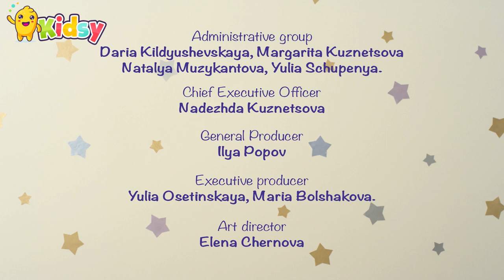BabyRiki Cartoons for KIDS - The Bucket | Educational Cartonos for KIDS | Full episodes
A funny but educational cartoon adventure with BABY RIKI. Pandy, Krashy, and Rosy are playing in the sandpit. What's to be done?

New cartoon movies are coming every week! Educational cartoons for kids, full episode cartoons, funny videos for kids and kids shows are gathering on "KIDSY to entertain and to educate children all around the world. Funny cartoons for kids, cartoons for babies to laugh.

Educators and psychologists have been involved in the process of creating the characters, story and set so that it can be easy to follow and understood by even the youngest children.

Watch cartoons and enjoy it!